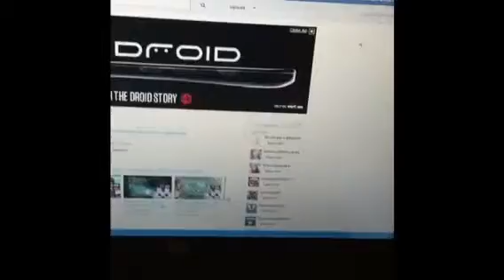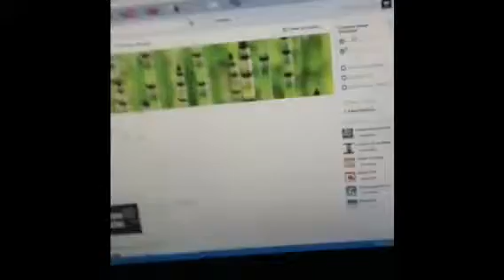Im Getting a New Computer for my Birthday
in about 3-4 months